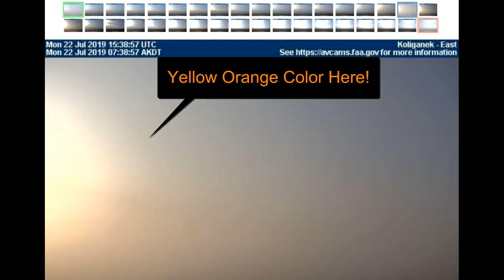Sights And Sounds Of The Solar Simulator!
We have something for somebody and nothing for nobody! We have Ooodles of Kanoodles and Razzles that Bedazzle.
Just Remember, you may be nobody, but nobody is perfect!
So gather your conniptions and sit a spell as we cast upon you the belief that. Everything Gonna Be OK! EGBOK!
Enjoy and God Speed!